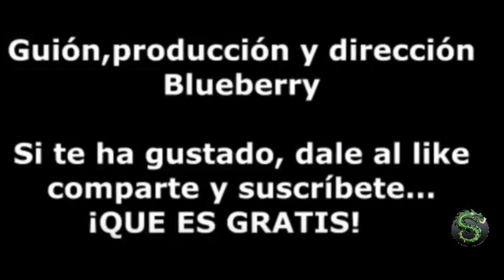POSTAL REDUX (2016) ANÁLISIS/REVIEW EN ESPAÑOL /JUGANDO CON EL SISTEMA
Sinopsis:

The classic dark and surreal twin-stick isometric shooter returns with a vengeance!

POSTAL Redux is a high definition remake of The Postal Dude's infamous first foray into the world. Prepare to experience his psychological journey with faithfully recreated high resolution visuals, remastered music, sounds, and dialog, and revamped and modernized gameplay. Crazed gunmen out for your blood await you around every corner. The only choice is clear: Get them before they get you. Fight back with a devastating arsenal as you make your way through a violence-stricken town.

It's time to relive the madness of GOING POSTAL!